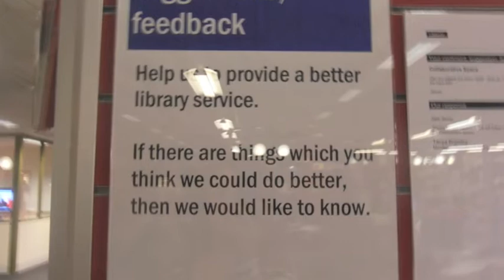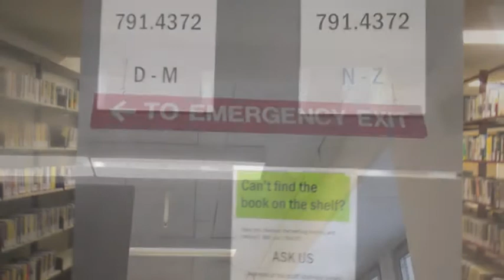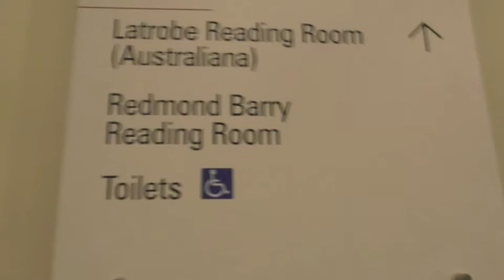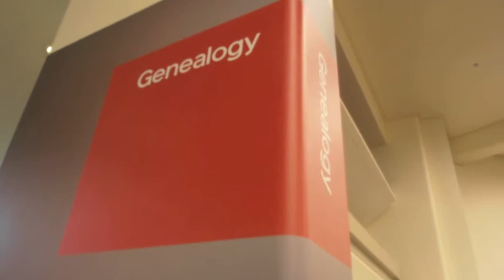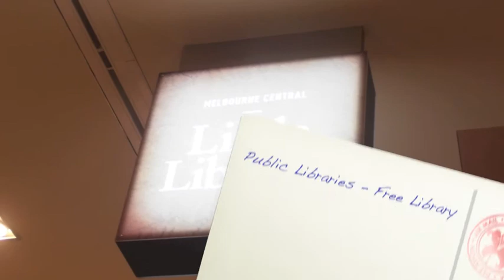Library Service Systems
A documentation video of our group's exploration of Libraries around Melbourne to further our understanding of Library Service Systems. Industrial Design - Service System Design, Studio 2 2012.